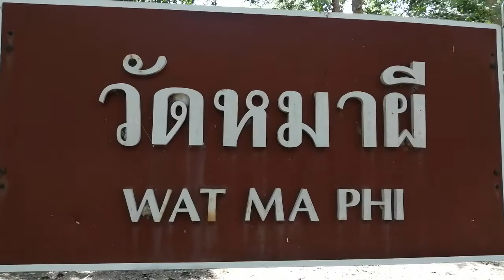วัดหมาผี... วัดที่มีชื่อน่าสะพรึมกลัว..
วัดนี้.. จะมีหมาผีขนาดใหญ่คอยเฝ้าผู้คนที่แอบมาขโมยสมบัติ